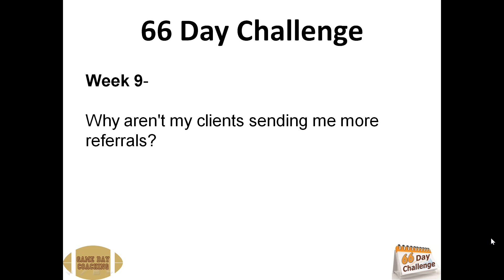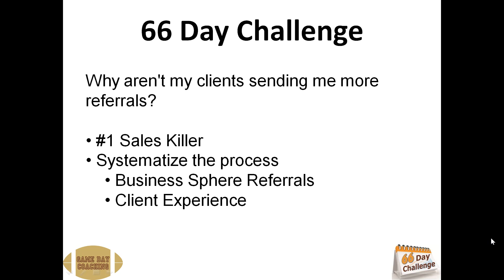66 Day Challenge Week 9 Why aren't I getting more referrals?